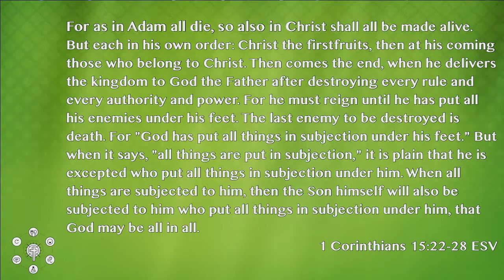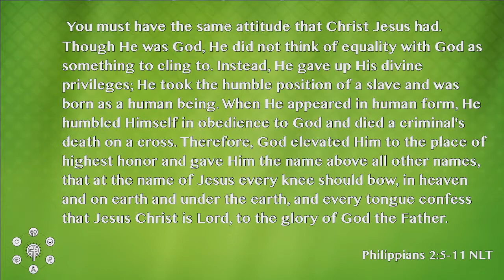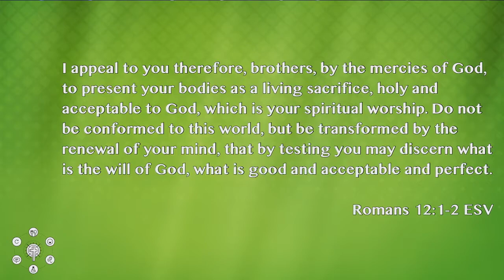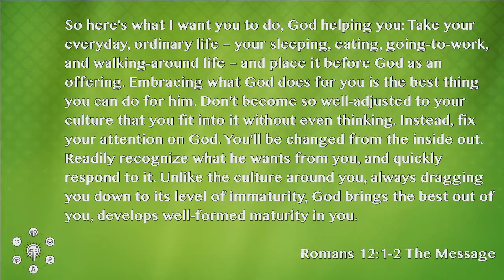Servants of the King